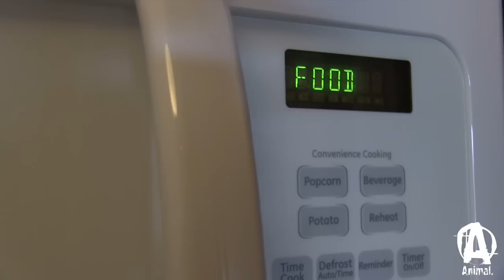Road Warrior: Meals On The Go with Frank "Wrath" McGrath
You've seen our food related videos like "Big on a Budget" and "Huge on a Hundred" where athletes go shopping for a week's worth of food and then prep that food. Welcome to "Road Warrior" where we focus in on maximizing meals when you're on the road. In this installment, Animal athlete and IFBB Pro, Frank "Wrath" McGrath presents his strategy for food prep while traveling. Hitting a local market and returning to his hotel room to cook and prepare meals using only tupperware and a microwave, Wrath shows that there's no valid excuse to deviate from your bodybuilding goals when you are traveling for work or pleasure. So think of "Road Warrior" as a companion piece to "Barebones Bodybuilding" in that traveling should never be an excuse to take a day off.